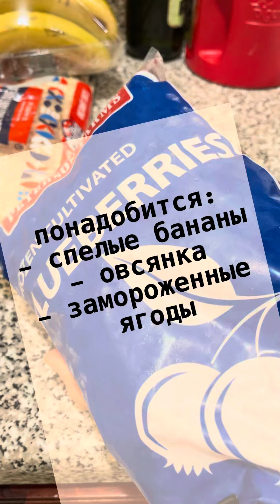Запечённая овсянка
Рецепт ленивой запечённый овсянки.
Я взял:
- 3 спелых банана,
- овсянка (на глаз, чтоб получился слой в 1 см максимум).
- замороженные ягоды по вкусу.
Бананы растолок вилкой (у меня плантаны оказались￼), размазал по дну силиконовой формы. Сверху засыпал овсянкой, залил водой, чтоб покрывала. Сверху ягоды.
Убрал в духовку минут на 30 при температуре 160-180 градусов. Потом выключил и оставил минимум на 1 час. Убрал в холодильник на ночь. Утром посыпал кокосовой стружкой.
Получилось, как торт. Мне хватит целую неделю завтракать.